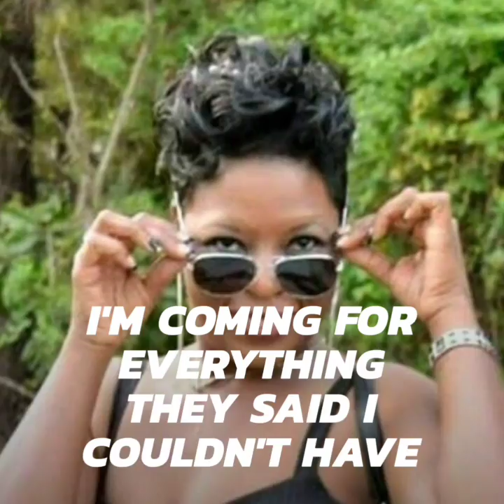Author Melody Davidson Ford on Living your dreams with Rosita reality show July 27th